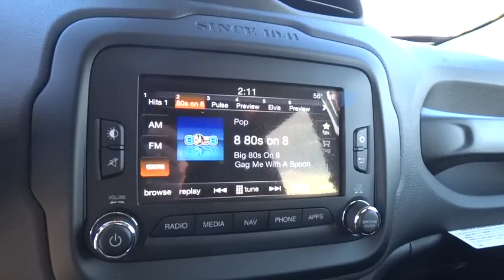2017 Jeep Renegade Beckley, Lewisburg, Princeton, Charleston, Summersville, WV 6593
2017 Jeep Renegade

Prepare to tackle nature with the Jeep Renegade. A stiff body structure, a responsive steering system and an integrated KONI frequency selective damping front and rear strut system all add up to premium performance. The Renegade combines iconic Jeep styling with a smaller city friendly package. The available My Sky open-air, dual-panel roof features panels that can simply be retracted or removed completely for true open-air driving. Wheel options range from 16 to 18 inch. Renegade offers a host of over 70 active and passive safety and security features as well. The Renegade is available with two 4x4 systems: Jeep Active Drive on Sport, Latitude and Limited models and Jeep Active Drive Low on Trailhawk models. Both systems feature a rear axle disconnect system that seamlessly switches between two and four-wheel drive. The system increases efficiency when 4x4 isn’t needed and enhances traction when it is. Every Renegade 4x4 is equipped with available Selec-Terrain traction control. The system allows the driver to tune traction settings for conditions such as snow, sand, mud and exclusive to the Trailhawk model an additional rock setting. The Renegade gives you a choice of two powerful, fuel efficient engines including a 160hp 1.4L MultiAir Turbo Engine with 6-speed manual transmission standard to the Sport and Latitude models or a 180hp 2.4L Tigershark Engine with a 9-speed automatic transmission standard on Limited and Trailhawk models. Inside you will be greeted by such features as the Uconnect systems that come with options such as bluetooth, back up camera, and GPS. Other available features include USB/Aux input, heated seats and steering wheel, and an available nine speaker 506-watt audio system.
MY SKY POWER/REMOVABLE SUNROOF,PASSIVE ENTRY REMOTE START PACKAGE  -inc: Remote Start System  Passive Entry/Keyless Go,COLD WEATHER GROUP  -inc: Heated Front Seats  Rain Sensitive Windshield Wipers  Windshield Wiper De-Icer  All-Season Floor Mats  Heated Steering Wheel  PTC Auxiliary Interior Heater,QUICK ORDER PACKAGE 27L ALTITUDE  -inc: Engine: 2.4L I4 MultiAir  Transmission: 9-Speed 948TE Automatic  Gloss Black Badging  Vinyl Door Trim Panel  Gloss Black Instrument Panel Bezels  Gloss Black Fascia Applique  Altitude Package  Black Day Light Opening Moldings  Exterior Mirrors w/Supplemental Signals,ENGINE: 2.4L I4 MULTIAIR  -inc: 3.734 Axle Ratio  Engine Oil Cooler,TRANSMISSION: 9-SPEED 948TE AUTOMATIC  -inc: Vinyl Shift Knob,SOLAR YELLOW,6.5  NAVIGATION GROUP W/UCONNECT  -inc: SIRIUSXM Travel Link  5-Year SIRIUSXM Travel Link Service  5-Year SIRIUSXM Traffic Service  1 Yr Trial (Registration Required)  Cluster 7  TFT Color Display  HD Radio  For Details Visit DriveUconnect.com  6.5  Touchscreen Display  GPS Navigation  Uconnect Access  Remote USB Port  Radio: Uconnect 6.5 Nav  SIRIUSXM Traffic